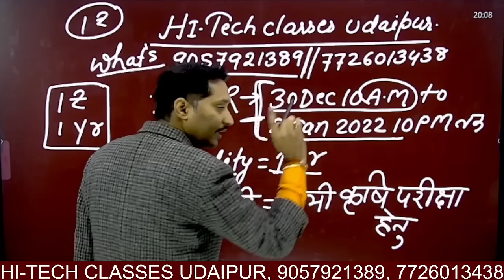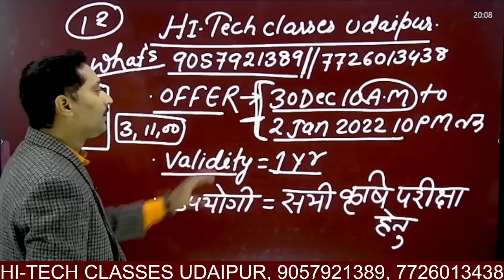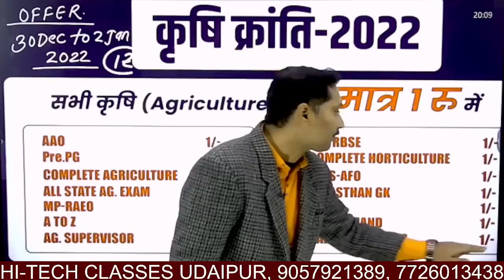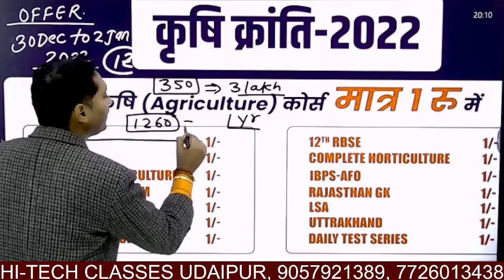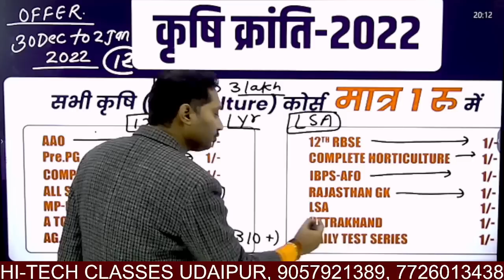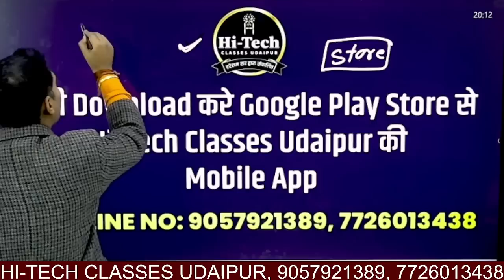1 ₹ मे सम्पूर्ण कृषि कोर्स # 15 कृषि कोर्स मात्र 1₹ मे # सभी State Agriculture Exam के लिए उपयोगी#